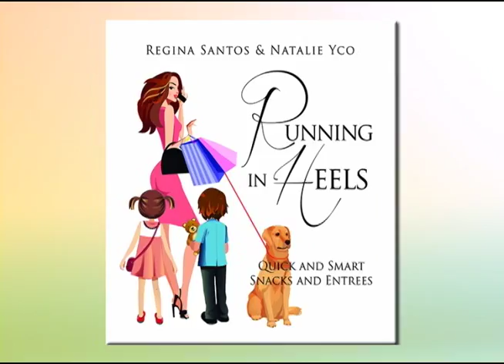Author and fitness expert Regina Santos joins G Tongi on Kababayan Today (2 of 4)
Author and fitness expert Regina Santos shares healthy lifestyle tips to stay fit for 2016.